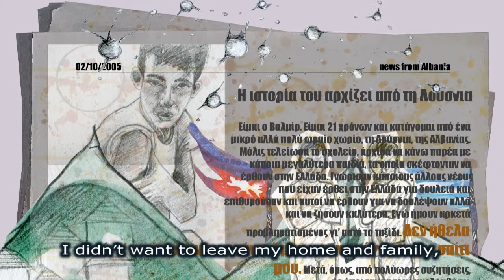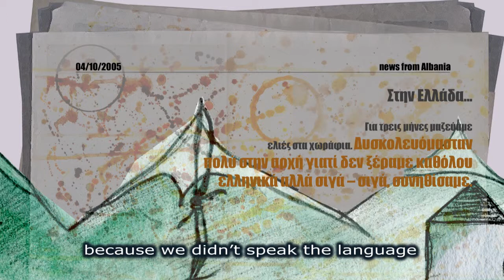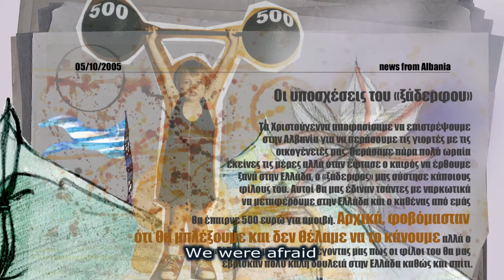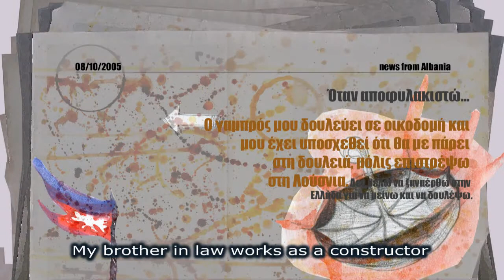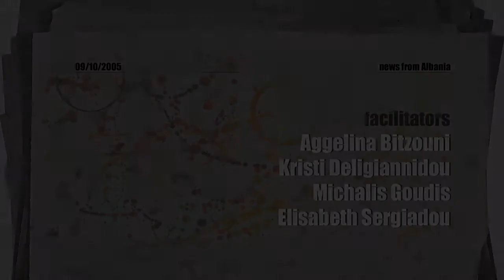I wonna live like common people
DIGITAL STORYTELLING PROJECT IN GREECE